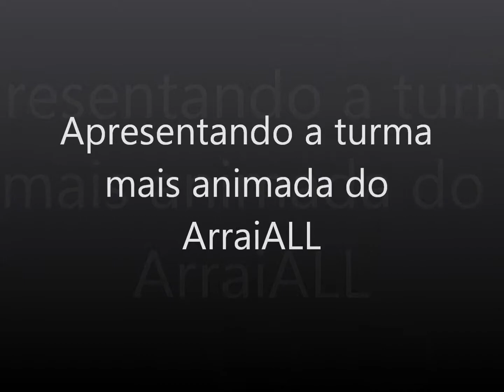FESTIVALL DE INVERNO 2012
ALL - Curso de idiomas